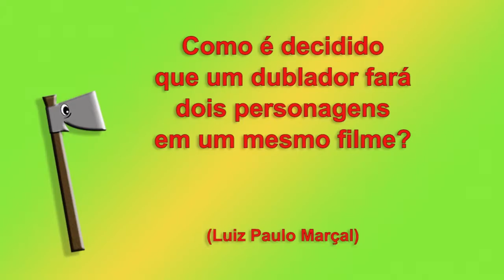QUEM DECIDE QUE UM DUBLADOR FARA DOIS PERSONAGENS Maio de 13